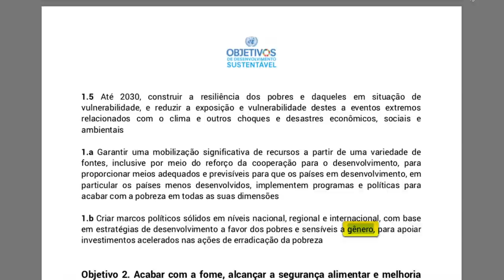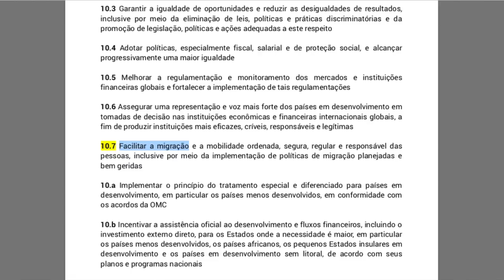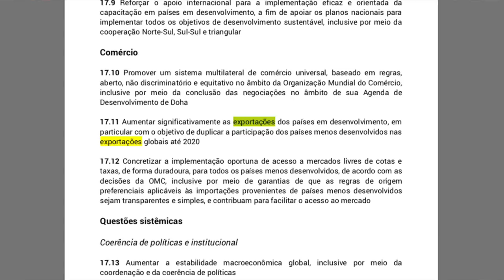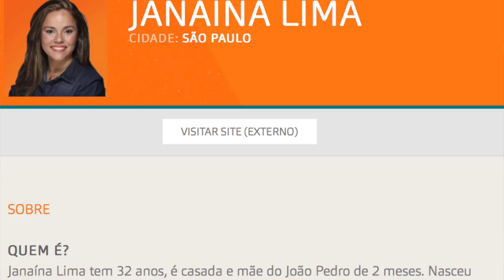AGENDA 2030: João Amoêdo apoia globalismo da ONU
Eu tinha razão! João Amoêdo, presidente do Partido Novo, declara apoio à Agenda 2030 da ONU, sendo unicamente contrário à ideologia de gênero.

De 27 a 28 de agosto. Tudo com até 60%!